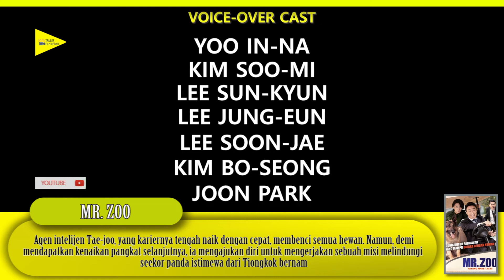Trailer Film Mr Zoo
Sinopsis :
Agen intelijen Tae-joo, yang kariernya tengah naik dengan cepat, membenci semua hewan. Namun, demi mendapatkan kenaikan pangkat selanjutnya, ia mengajukan diri untuk mengerjakan sebuah misi melindungi seekor panda istimewa dari Tiongkok bernama Ming-Ming. Pada pesta penyambutannya, Ming-Ming diculik oleh organisasi teroris internasional. Saat memburu para teroris, Tae-joo mengalami kecelakaan hingga pingsan. Saat akhirnya siuman, Tae-joo menyadari bahwa kini ia punya kemampuan bisa berbicara pada hewan-hewan, lalu menemukan satu-satunya saksi dari penculikan tersebut—seekor anjing pensiunan militer yang keras kepala bernama Ali. Demi mengembalikan posisinya sebagai agen terbaik, Tae-joo dan Ali harus bahu-membahu menyelamatkan Ming-Ming.
Repost Youtube Chanel:
Genre:
Comedy
Rilis :
9 Maret 2020